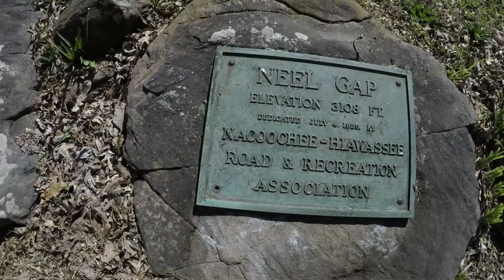Appalachian Trail Hike Tesnatee Gap To Neel Gap Yo-Yo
This is by far my favorite section of the Appalachian Trail. I took my 67 year old father on a hike of a life time spanning from Tesnatee Gap to Neel Gap and back. Hands down, one of the best hikes ever! On the trail marker it says 5.5 miles each way, but on my tracker is was closer to 13 round trip.

If you are looking for an excellent spot to explore, this is it. From stellar vista views to panoramic 360 views, this hike on the Appalachian trail is challenging at times, but worth the effort.

Metro On The Move did not receive any money from any sponsor to produce this video. The opinions expressed are my own and were based on my personal experience with this location or product.

Anker 10400 PowerCore Charger

BRS 3000 Stove